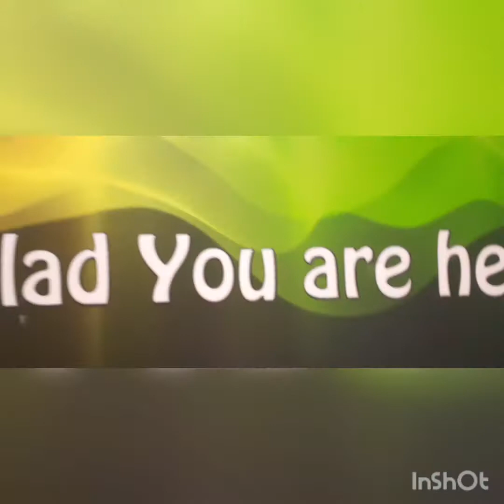HAPPY 20TH ANNIVERSARY KFBC FAMILY|| AND MEETING ZELLONIANS SISTERS